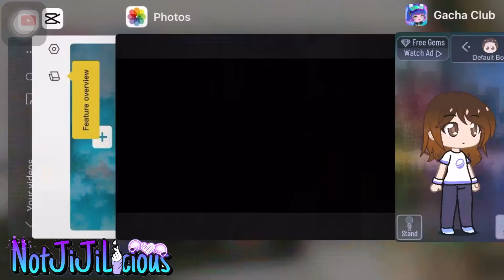(Old video i forgot to post) Making my Roblox character in GachaClub!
This is an old video i made about a month ago? And forgot to post it T^T

 and now my Roblox avatar is kinda different so im making part two of this!

You can follow me in Roblox but i dont take friend requests much...

Roblox user: JIJILICIOUS1016